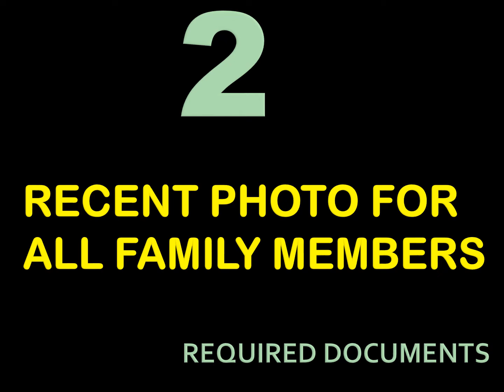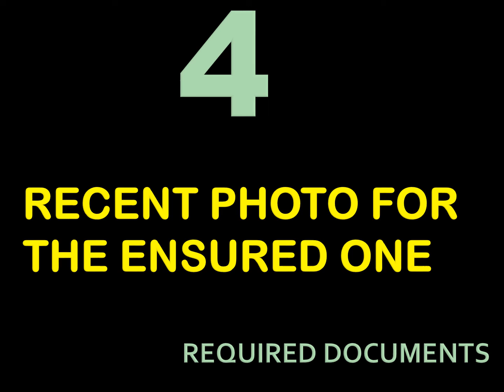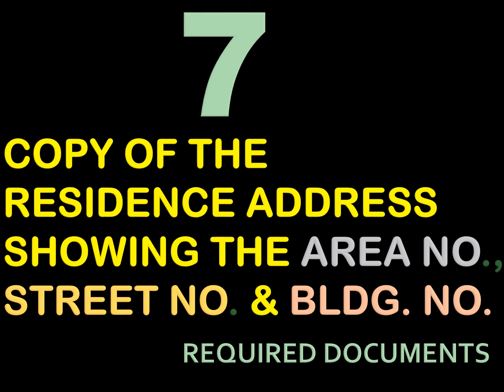REQD. DOCUMENTS TO GET HEALTH CARD FOR YOUR FAMILY/HOUSE EMPLOYEE/ADDING YOUR CHILD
HOW TO GET HEALTH CARD FOR YOUR FAMILY/HOUSE EMPLOYEE/ADDING YOUR CHILD?

بطاقة صحية